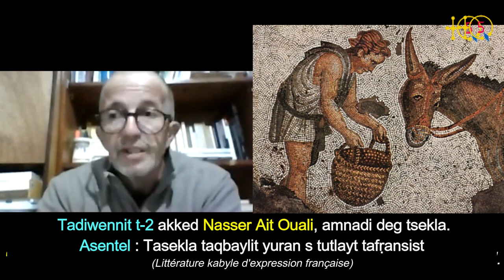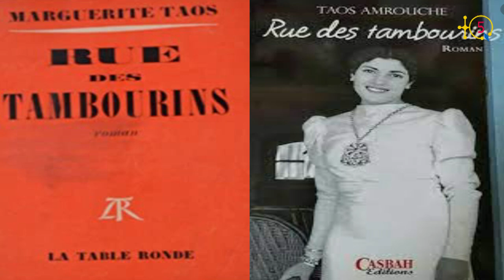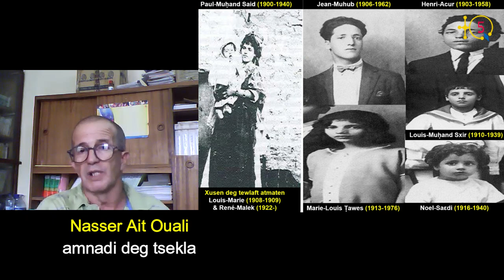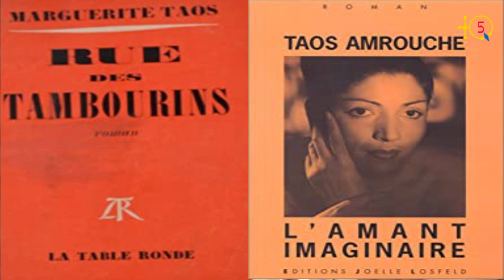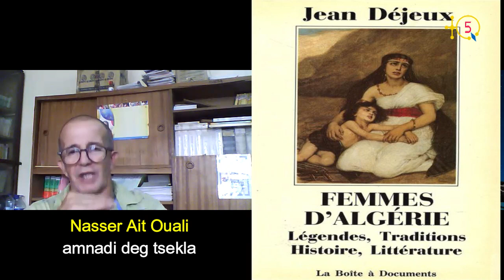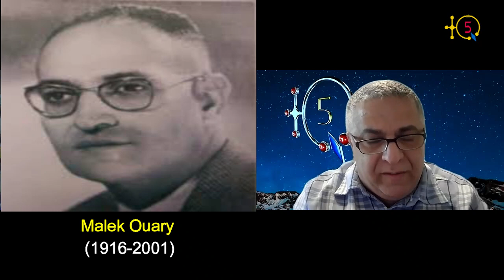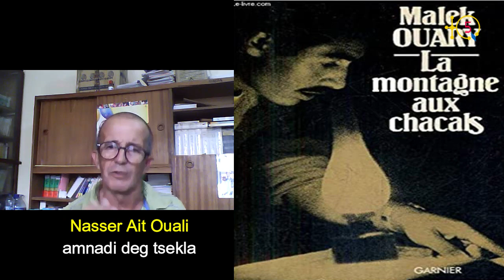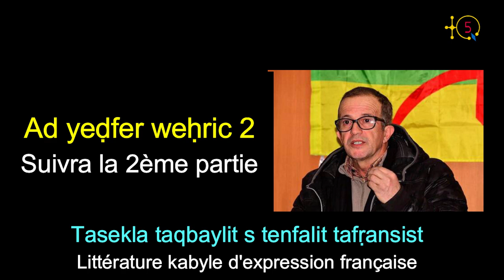Dr. Nasserdine Aït Ouali parle de la littérature romanesque kabyle d'expression francophone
Dans cette 2ème partie d'un long entretien sur le roman kabyle avec le Dr Nasserdine Ait Ouali, auteur de "L'écriture romanesque kabyle d'expression berbère de 1946 à 2014", il sera question de la littérature romanesque kabyle d'expression francophone avec, notamment, ses fondateurs et pionniers : Taos Amrouche, Mouloud Feraoun, Mouloud Mammeri et Malek Ouary. Voici la première tranche de cette partie.

TQ5 Media